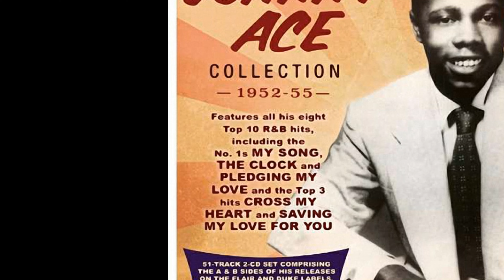Johnny Ace - Never Let Me Go (1954)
US R&B Charts No. 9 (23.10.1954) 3 Weeks

John Marshall Alexander Jr. (June 9, 1929 – December 25, 1954), known by the stage name Johnny Ace, was an American rhythm-and-blues singer and musician. He had a string of hit singles in the mid-1950s. Alexander died of an accidental self-inflicted gunshot wound at the age of 25.
John Alexander was born in Memphis, Tennessee, the son of a preacher, and grew up near LeMoyne-Owen College. He dropped out of high school to join the United States Navy. Alexander was reportedly AWOL for much of his duty. After he was discharged,[1] Alexander joined Adolph Duncan's Band as a pianist, playing around Beale Street in Memphis. The network of local musicians became known as the Beale Streeters, which included B. B. King, Bobby Bland, Junior Parker, Earl Forest, and Roscoe Gordon. Initially, they weren't an official band, but at times there was a leader and they played on each other's records.

In 1951, Ike Turner, who was a talent scout and producer for Modern Records, arranged for Alexander and other Beale Streeters to record for Turner's label.[3] Alexander played piano on some of King's records for RPM Records and backed King during broadcasts on WDIA in Memphis. When King departed for Los Angeles and Bland left the group, Alexander took over both Bland's vocal duties and King's radio show on WDIA.
After touring for a year, Ace had been performing at the City Auditorium in Houston, Texas, on Christmas Day 1954. During a break between sets, he was playing with a .32 caliber revolver. Members of Ace's band said he did this often, sometimes shooting at roadside signs from their car.

Thornton said in a written statement  that Ace had been playing with the gun but not playing Russian roulette. According to Thornton, Ace pointed the gun at his girlfriend and another woman who were sitting nearby but did not fire. He then pointed the gun toward himself, bragging that he knew which chamber was loaded. The gun went off, shooting him in the side of the head. According to his biographer Nick Tosches, Ace shot himself with a .32 pistol, not a .22, and it happened little more than an hour after he had bought a new 1955 Oldsmobile.

Ace's funeral was held on January 2, 1955, at Clayborn Temple AME church in Memphis. It was attended by an estimated 5,000 people. His remains were buried at New Park Cemetery in Memphis.

Johnny Ace, bürgerlicher Name John Marshall Alexander junior, (* 9. Juni 1929 in Memphis, Tennessee; † 25. Dezember 1954 in Houston, Texas) war ein US-amerikanischer Rhythm-and-Blues-Sänger.
Ace wurde als eines von neun Kindern eines Predigers geboren und erlangte vor allem durch seinen frühen und spektakulären Tod Bekanntheit. Er lernte Klavier zu spielen und trat nach dem Krieg in den Bars von Memphis auf und wurde Pianist in der Band von Adolph Duncan. 1949 schloss er sich den Beagles Street Blue Boys an. Die zu diesem Zeitpunkt noch unbekannte Gruppe bestand zum Teil aus Musikern wie B.B. King und Bobby „Blue“ Bland, die in den Jahren darauf zu erfolgreichen Blues- und Rhythm and Blues-Interpreten werden sollten.

1951 hatte sich die Gruppe einen guten Ruf erspielt, erste Plattenaufnahmen folgten. Bei einer Studiosession musste Johnny Ace den indisponierten Bobby Bland ersetzen. Sein Gesangsstil gefiel dem Produzenten, mit dem Titel My Song erreichte der unbekannte Künstler auf Anhieb Platz 1 der R&B-Charts. Von diesem Zeitpunkt an trat er unter dem Künstlernamen „Johnny Ace“ auf („Johnny“ kam von Johnnie Ray, „Ace“ von den Four Aces; Künstler, die er sehr schätzte). Seine zweite Aufnahme Cross My Heart schaffte ebenfalls den Sprung an die Spitze der Charts, was allerdings die kleine Plattenfirma finanziell überforderte. Auf der Suche nach einem finanzkräftigen Partner geriet Ace an Don Robey, einem für seine Skrupellosigkeit berüchtigten Musikproduzenten und Veranstalter.

Seine nächste Platte, The Clock gelangte wieder auf den ersten Platz der Charts, ebenso Saving My Love for You. Das waren vier Nummer 1 Titel innerhalb von 12 Monaten. Don Robey schickte ihn zusammen mit Big Mama Thornton, Bobby Blue Bland und Junior Parker auf Tournee. Mitte des Jahres machten sich der Tourneestress und der Leistungsdruck bemerkbar. Seine nächste Platte Please Forgive Me war weniger erfolgreich, Ace begann zu trinken und umgab sich mit fragwürdigen Gestalten.

Am Heiligabend 1954 trank Johnny Ace nach einem Auftritt in Houston mit zwölf anderen Personen in seiner Garderobe. Dabei spielte er immer wieder mit einem Revolver, in den er eine Patrone geladen hatte, und zielte auf die Anwesenden. Als einer der Gäste den Vorschlag machte, er solle doch gefälligst auf sich selbst zielen, hielt sich Ace den Revolver an die Schläfe, drückte ab und ein Schuss löste sich. Johnny Ace starb einige Stunden später im Krankenhaus.